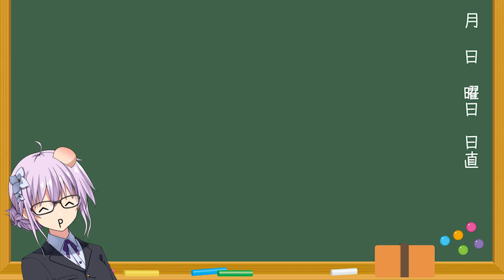【ゆかり先生劇場】ショートコント『見えるこちゃん』（VOICEROID劇場）